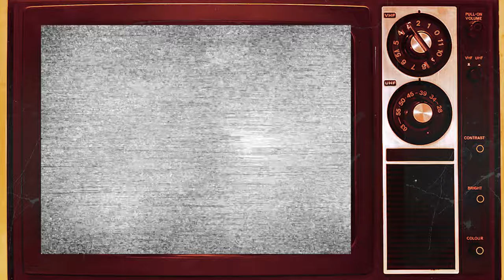THE LONE RANGER (1949–1957) Cast: Then and Now 2023 🌟 All Cast: Most of actors died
The 1949 film "The Lone Ranger" is a classic Western adventure that brings to life the iconic masked hero from American radio and television. Directed by Stuart Heisler, this cinematic adaptation follows the legendary Lone Ranger, portrayed by Clayton Moore, and his faithful Native American companion, Tonto, played by Jay Silverheels. The film showcases their quest for justice in the Old West, as they ride on their trusty steeds, Silver and Scout, to uphold law and order. Filled with action, suspense, and the timeless theme of justice prevailing over evil, "The Lone Ranger" remains a cherished piece of American cinematic history, captivating audiences with its thrilling tales of heroism and frontier justice.